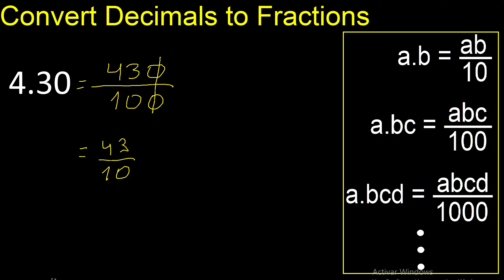Convert 4.30 to fraction . How to convert decimals to fractions . convert decimal 4,30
transform from decimal to fraction